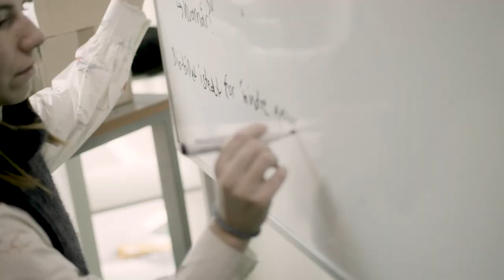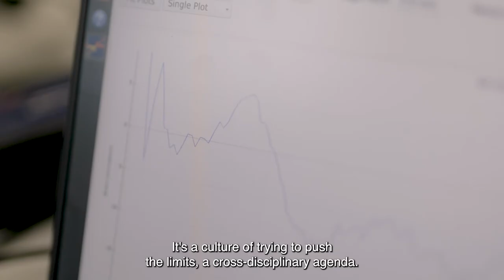Institut for Byggeri og Bygningsdesign, Aarhus Universitet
At the Department of Civil and Architectural Engineering (CAE), we focus on sustainable design, construction, operation and maintenance of the built environment. We work for a green transition of the construction industry, and we are aiming to play a crucial role. We want to generate the knowledge necessary and set the right course to reduce carbon emissions. We also want to create new forms of collaboration to inspire the various players in the industry to a radically different, responsible and visionary course.

As a new department we have great ambitions for growth, and we’re expanding our research areas significantly. We want to make building and construction a national stronghold by forging a scientific lead to benefit Danish companies.

For example, we want to see more wood and timber on the agenda and we want to bring new materials and digital technologies into play. But our research can’t stand alone. It needs collaboration with the companies around us, and for this reason we want to be an open and accessible university.

We are passionate about teaching our engineering students, and we want them to bring their knowledge to the labour market and make a contribution to the green agenda. We have a culture in which we are really trying to motivate our students to think innovatively and around all the engineering challenges. We believe that this is the way forward for green and healthy buildings of high tectonic quality in which people can live well. We educate our students to seize the opportunities the technology gives them and insist on building better, building intelligently and building with respect for the Earth's limited resources.